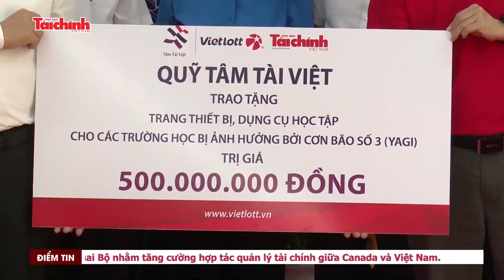Quỹ Tâm Tài Việt tiếp tục hỗ trợ các địa phương bị ảnh hưởng bão lũ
Tiếp nối các hoạt động thiện nguyện vì nhân dân vùng chịu ảnh hưởng bão lũ, tuần qua, Quỹ Tâm Tài Việt, Vietlott, đơn vị đồng hành Thời báo Tài chính Việt Nam và Công ty Cổ phần Viễn thông - Tin học bưu điện (CTIN) đã trao quà để hỗ trợ mua sắm thiết bị, dụng cụ học tập cho các trường học tại một số địa phương.